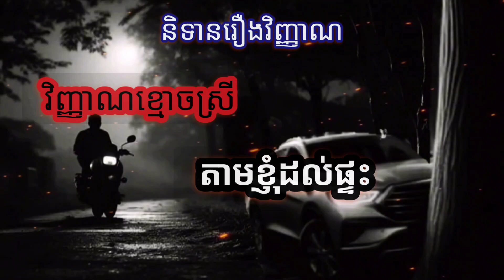Khmer ghost story | និទានរឿងវិញ្ញាណ |រឿងខ្មោច |វិញ្ញាណខ្មោចស្រីតាមខ្ញុំដល់ផ្ទះ |រឿងមន្តអាគម |Ep16